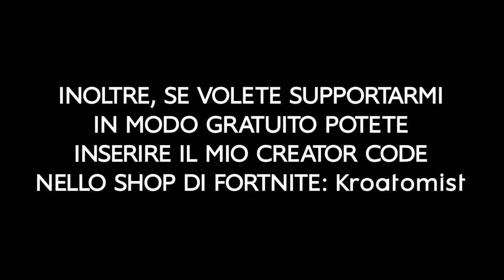Una VITTORIA PAZZESCA con I MATES da 32 BOMBE IN SQUAD! Fortnite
Codice Creatore: Kroatomist